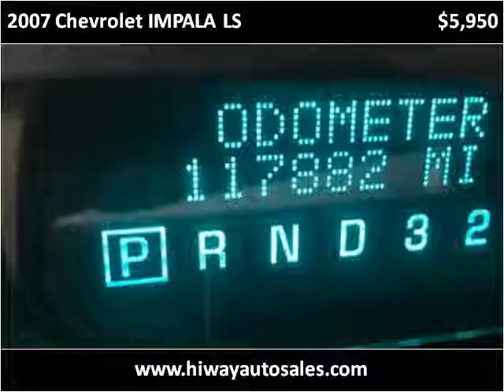2007 Chevrolet IMPALA LS Used Cars Pease MN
This 2007 Chevrolet IMPALA LS is available from Hi-Way Auto Sales.